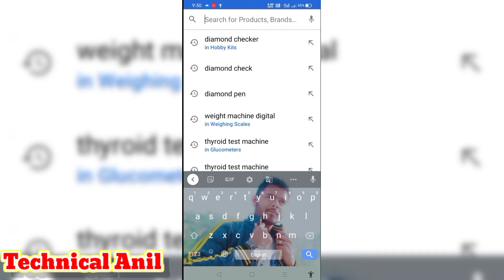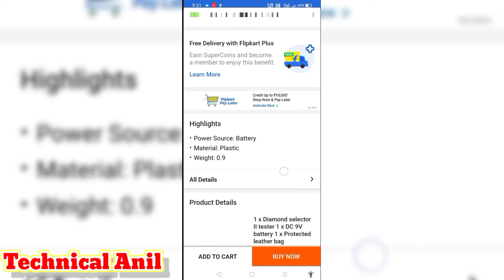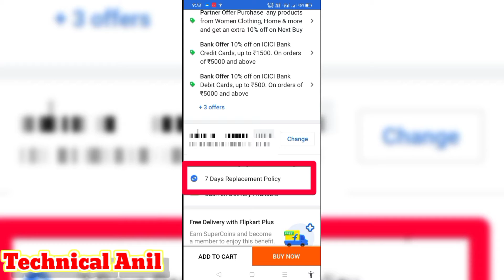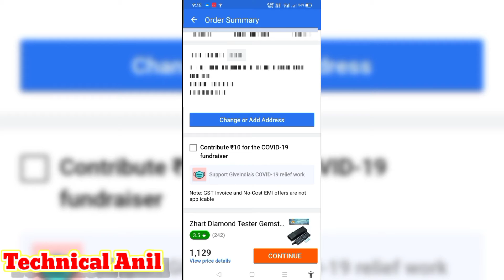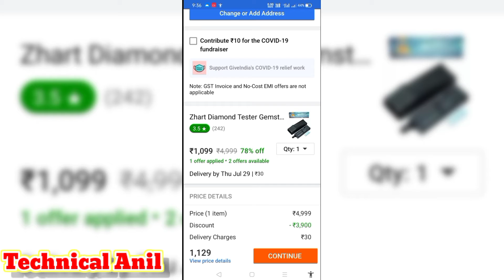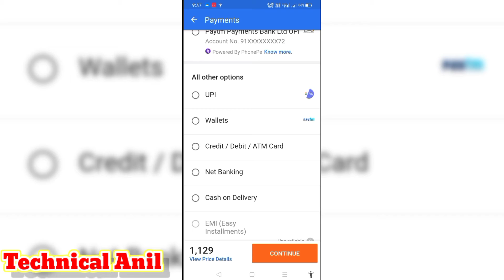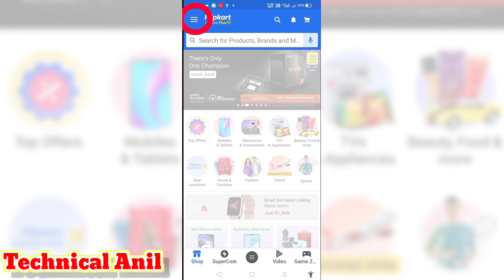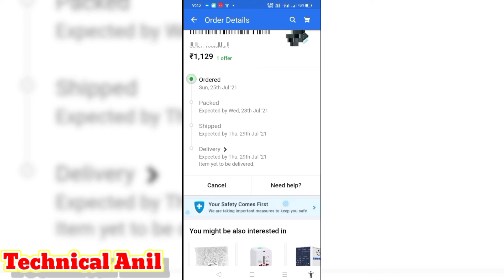ऑनलाइन शॉपिंग कैसे करें| फ्लिपकार्ट से सामान कैसे खरीदें| How to shopping Online from Mobile Hindi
Iss video me meine aapko bataya hai ki india ki no 1 ecommerce platform flipkart application se online shopping kaise karte hain. 10 Minutes me sikhiye ki online shopping kaise kare Flipkart se ghar baithe koi bhi product mangwaye. online shopping karte time kya kya savdhaniyan rakhni chahiye, online shopping payment methods kon kon se hote hain? cod kya hota hai? online payment delivery charge kya hota hai? Flipkart par order cancel kaise kare? Flipkart par orders kaise check karte hain? or bhi bahut kuch maine aapko iss video me bataya hai... i hope aapko Achcha lagega...